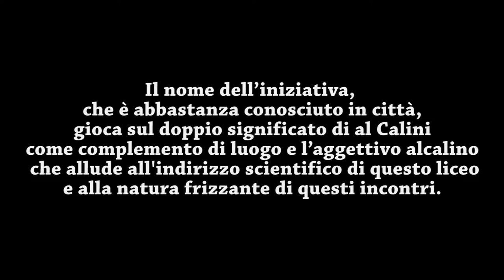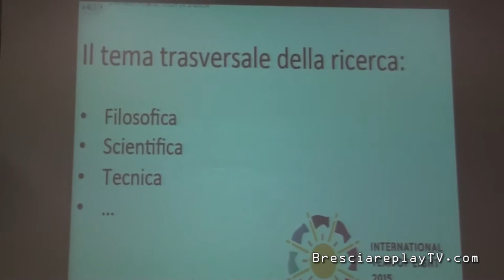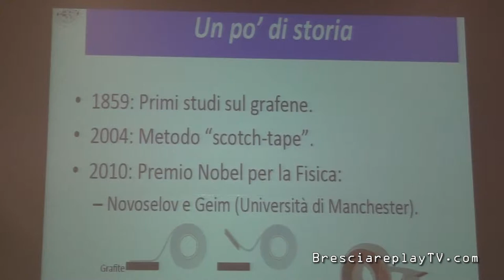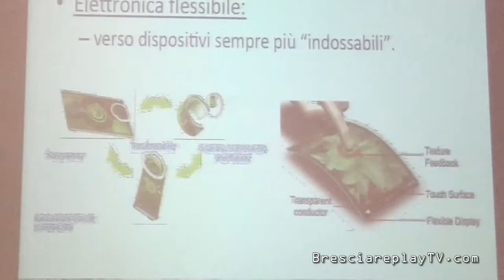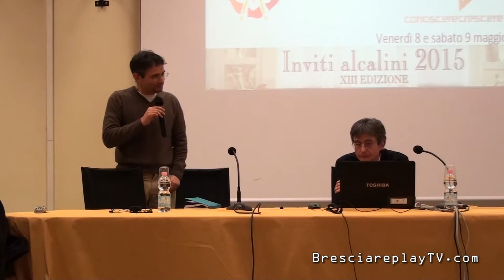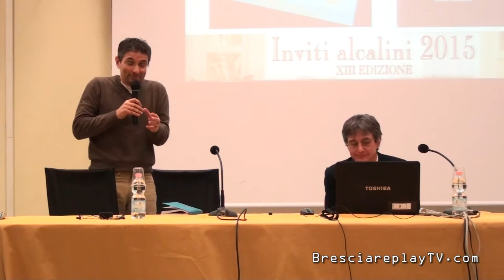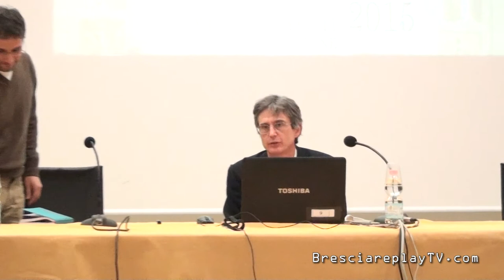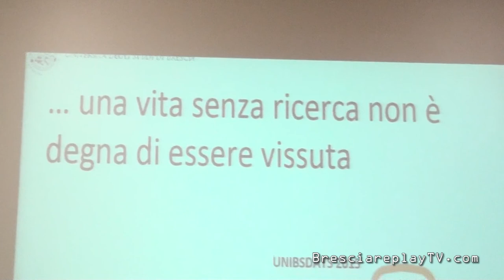Costantino De Angelis parla di ricerca a Brescia. Graphene, Fotonica ecc.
Il Liceo Calini propone una rassegna di tre incontri, aperti alla città, sul tema trasversale della ricerca, affrontato nella sua dimensione scientifica, tecnica e filosofica. “Iuvatque novos decerpere flores e mi giova raccogliere fiori nuovi”. Relatore: Costantino De Angelis.